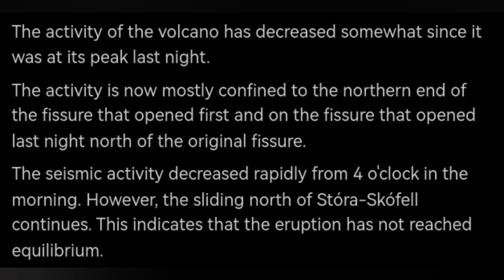IMO Update (23/8/2024): Eruption Is Significantly Reduced, Iceland Volcano Fissure Eruption